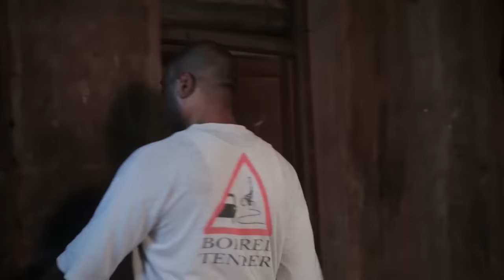DIEUX DE LA MORT ET DE LA RICHESSE 1 (EXCLUSIF) - KENNETH OKONKWO - FILMS NIGERIAN EN FRANCAIS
Un film nigérian en français Avec: Kenneth Okonkwo, Don Brymo, Mayor Ofuwgbu

French GREAT ORACLE